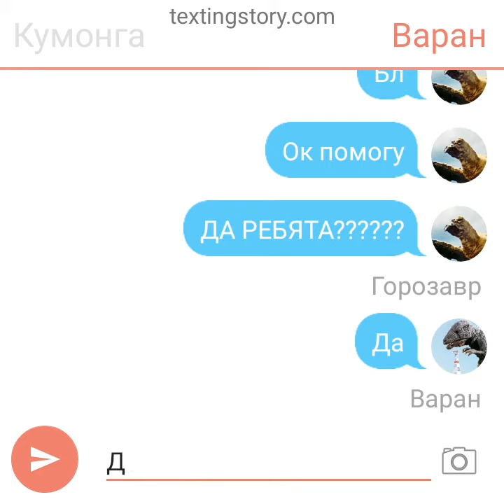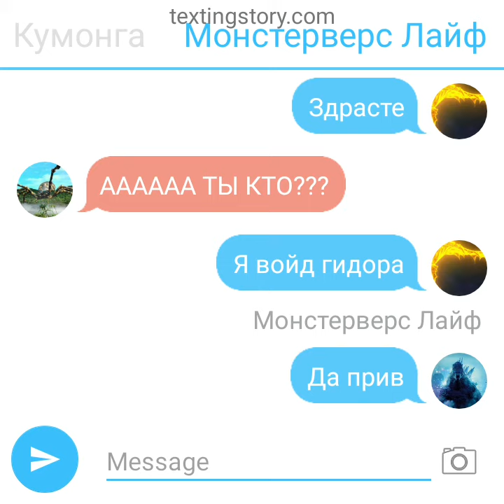Сериал "Остров монстров" 1 сезон 4 серия ауе и местные гопники + команда войд гидоры объединились